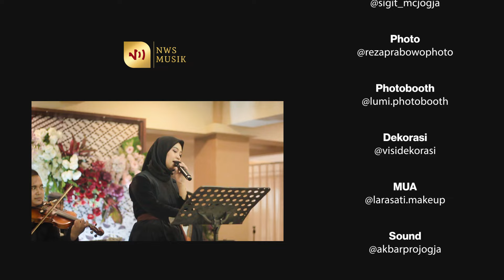Istimewa di Hati - Suara Kayu feat. Project Pop | Live Cover NWS Musik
|NEO WEDDING SINGER|
~ULTIMATE VALUE FOR YOUR ISLAMIC WEDDING ENTERTAINMENT~

Alhamdulillah, Neo Wedding Singer berkesempatan menjadi bagian dari acara pesta pernikahan yang berlangsung di Sportorium UMY

Judul : Istimewa di Hati
Artist : Suara Kayu feat. Project Pop

- CS : 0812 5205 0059 (Telp. & WA)

Kekurangan datang dari kami, Kesempurnaan hanya milik Allah SWT